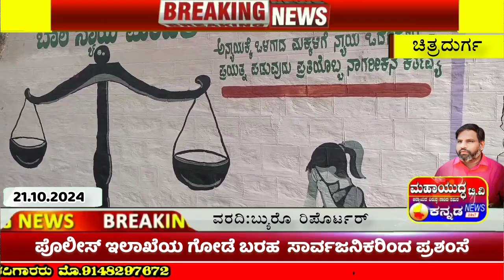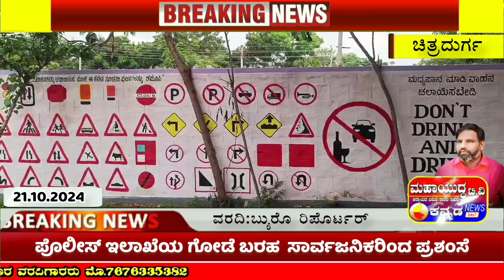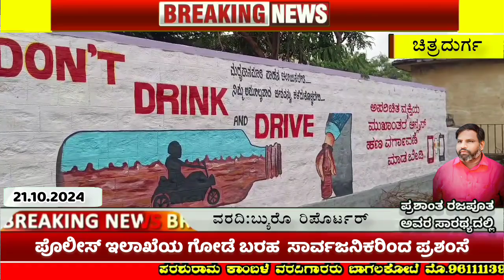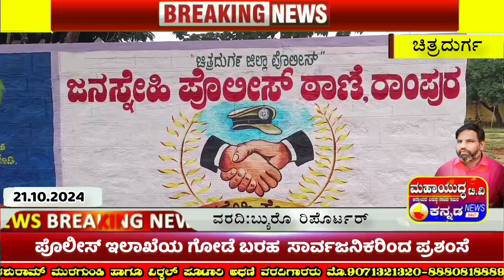ಚಿತ್ರದುರ್ಗ:ಪೊಲೀಸ್ ಇಲಾಖೆಯ ಗೋಡೆ ಬರಹ ಸಾರ್ವಜನಿಕರಿಂದ ಪ್ರಶಂಸೆ